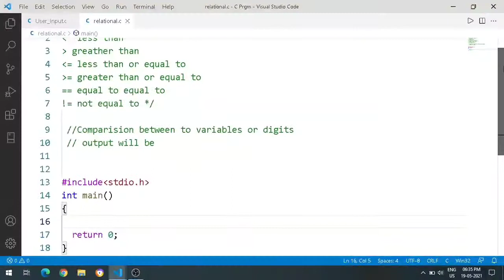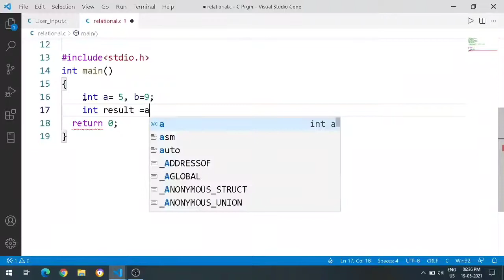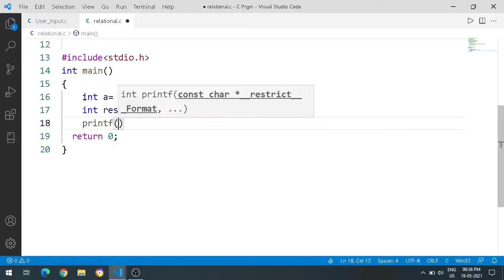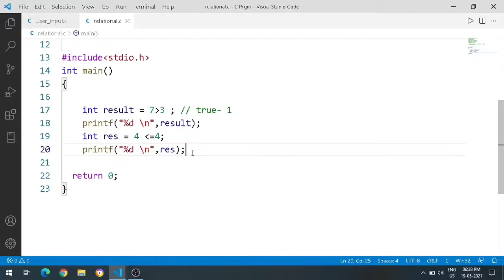C programming in Kannada | Relational Operators in C | R U ready to study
Relational Operators in C Programming in kannada || ಕನ್ನಡದಲ್ಲಿ || R U ready to study